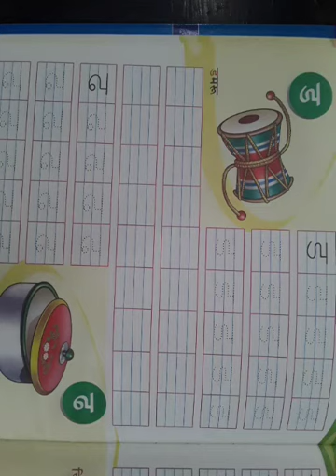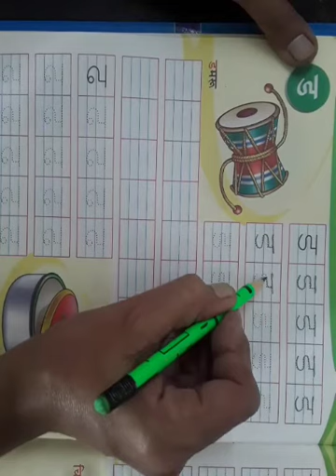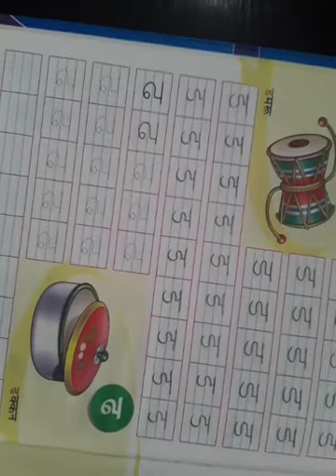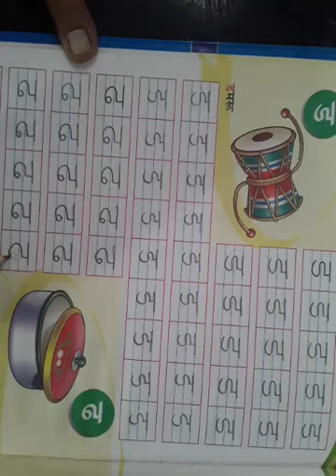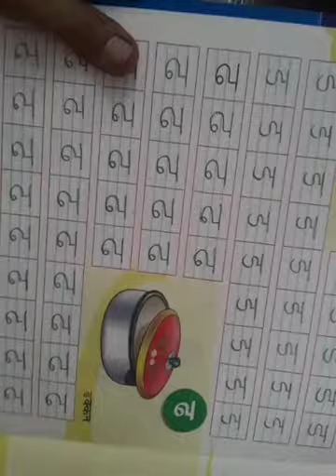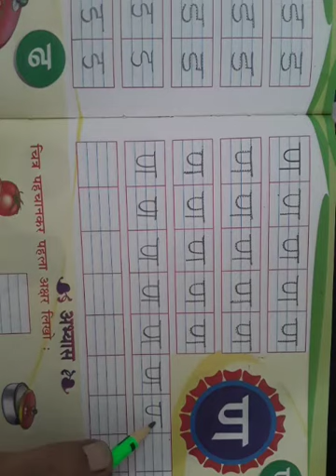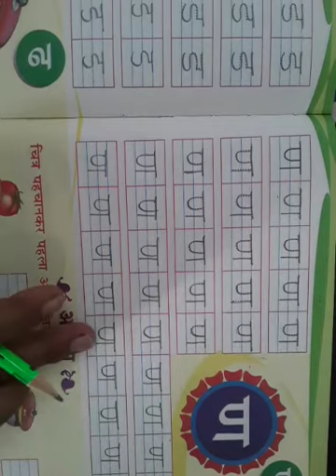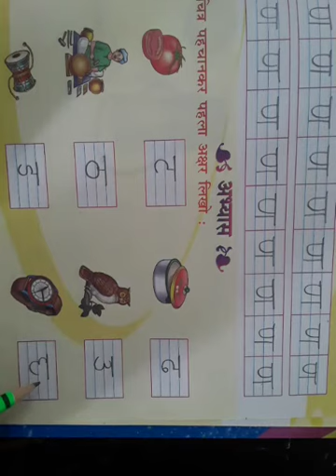Class Nur Hindi workbook vyanjan 0201023 085217